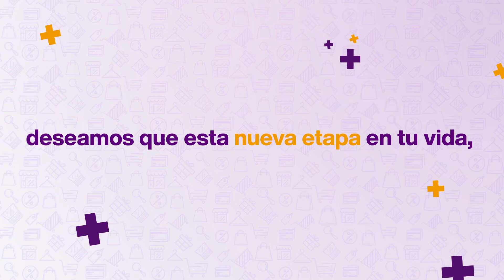Aprovecha y gana C09 | Inicios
¿Quieres ser parte de nuestra Consultoría de belleza Natura?